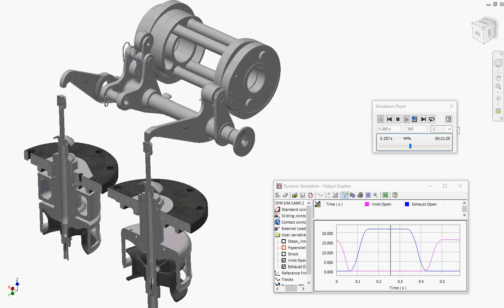Caprotti Valve Gear -60 degs beyond normal range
Set-60  degrees... Beyond normal operating range.
British Caprotti valve gear designed by Associated Locomotive Equipment in the 1950’s for Steam Locomotives improved on the original 1920’s design. See Patent GB631895A” Improvements in Valve Gear for Reversible Steam Engines”, for an explanation of how it works and GB170855A “Valve gear for reversing steam engines” for the Caprotti original.
Two steam locomotives exist today – BR Std Class 8 Duke of Gloucester 71000, and BR Std Class 5 73129 both have the valve gear fitted.
 In this video the operation of the cams, rocker linkages and valves within the cam box is simulated.
The driver controls the engine speed by varying the cut off of the steam entry to the cylinders. The driver’s controls move a reversing shaft, with cranks, compressible linkages and screw lead. These parts are not shown but can be seen in other videos in the play list.  The movement causes the cams to spin (or phase) relative to each other, and this controls the steam cut off.
This simulation has the cams prepositioned relative to each to set the cut off, and then the entire cam assembly is rotated as it follows the engine wheels. Mid position is when the exhaust cams C.576 and C.692 are aligned on axis of profile symmetry. It can be adjusted +30 to almost -60 degrees. This simulation shows it prepositioned at -60 degrees from the mid position.  Cut off increases as the number becomes more positive.The graph shows the corresponding inlet and exhaust valve opening profile.
Completed with Autodesk Inventor 2016 Dynamic simulation.